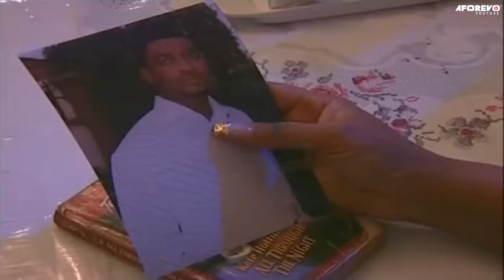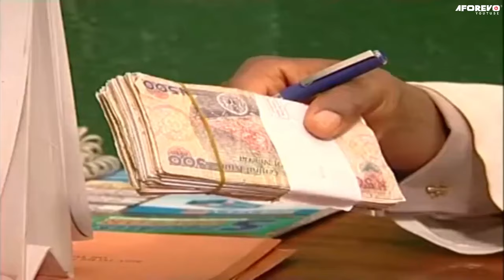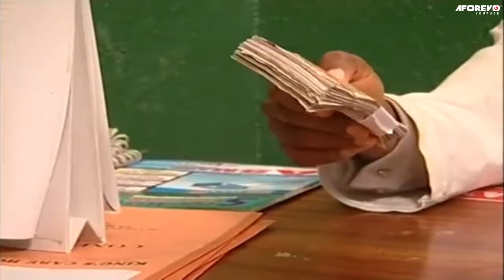No One Walks Away From A True Love ( RITA DOMINIC, CHIOMA, CHIDI MOKEME) AFRICAN MOVIES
A Young Man Calls Off His Engagement With His Fiancée To Marry A Young Girl Who Saved His Life. His Parent Are Against The Marriage Will He Single Handedly Go Ahead The Marriage Plans? Find Out!

Starring: Chidi Mokeme, Rita Domnic , Chioma Chukwuka